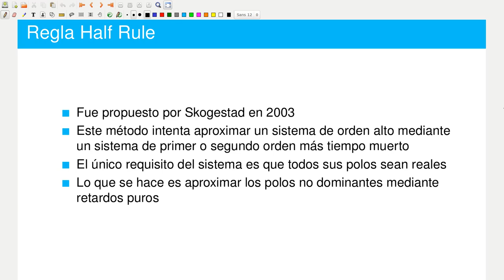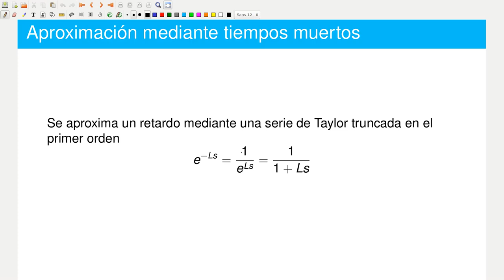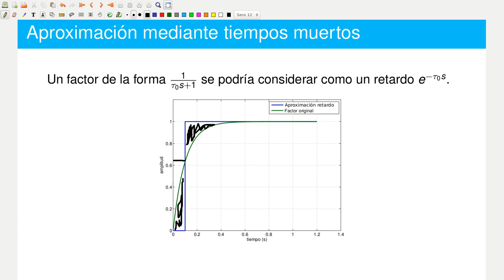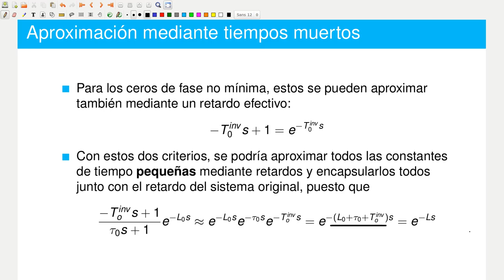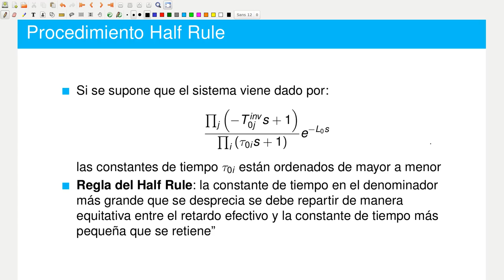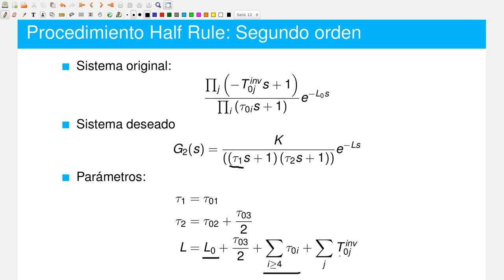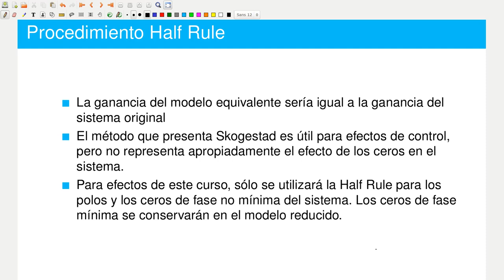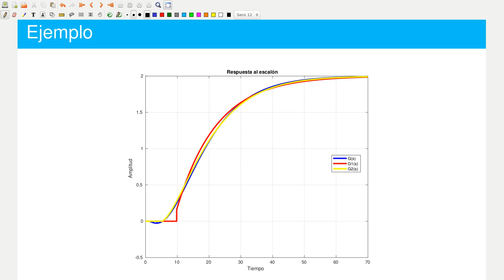UCR | IE0409 | Método de Half Rule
En este video se estudia el método de Half-Rule para reducir modelos de orden superior a modelos de orden reducido (primer y segundo orden). Se amplía el estudio con la solución de un ejemplo. Todo esto dentro del marco del análisis de sistemas lineales en el dominio del tiempo.